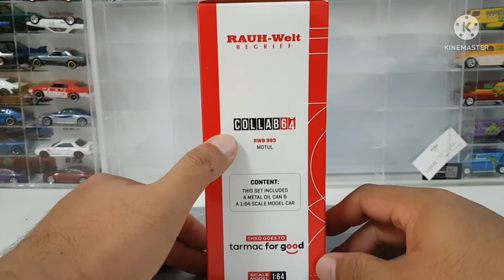Tarmacworks Oil Can edition (993 RWB) Unboxing and Preview